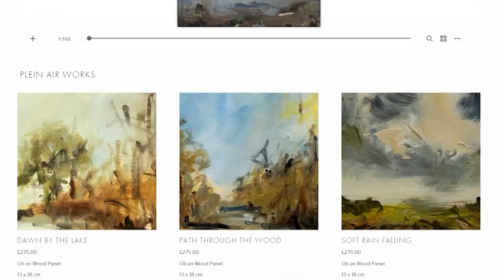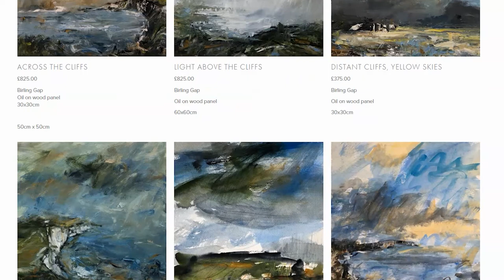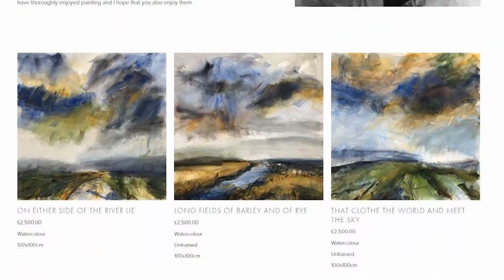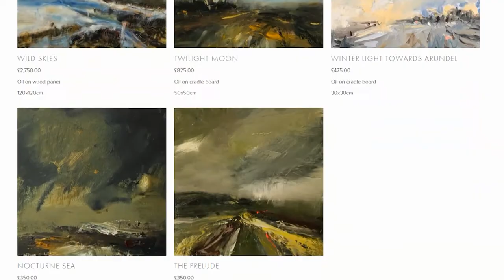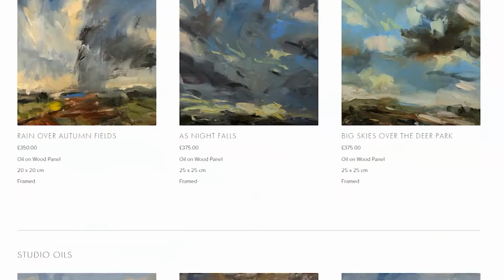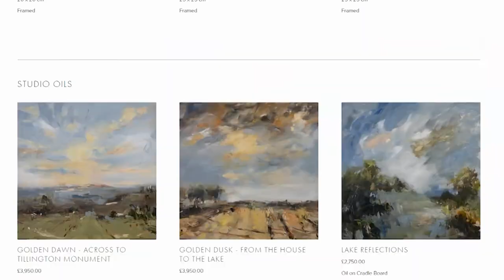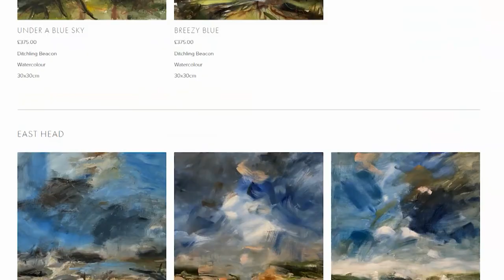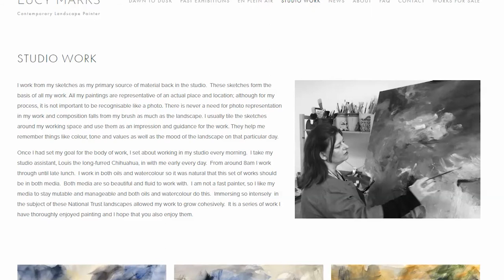The Vote with Mark Walker - Brighton based Contemporary Landscape Painter, Lucy Marks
Latest TV News Editor, Mark Walker, speaks to the Brighton based contemporary landscape painter, Lucy Marks, about her life and work. Lucy Marks is a contemporary landscape painter working in watercolour and oil.  Her dynamic compositions express the ever-changing energy and movement within the landscape.  She often draws in charcoal to capture the spontaneity of the moment. Subsequently her works capture all the various energies of the land, sea and sky; from wild seas to pensive landscapes.  Lucy works directly in the environment and refers to these works back in her studio to further capture the fleeting quality of the subject.  Her process is to work directly from the landscape, either painting en plein air or sketching.  Through painting she explores the energy and dynamism, movement of the landscape. Mark finds out more.